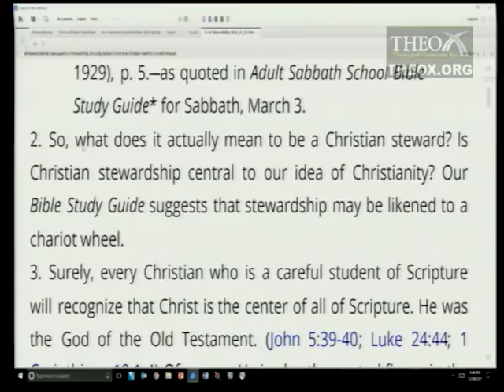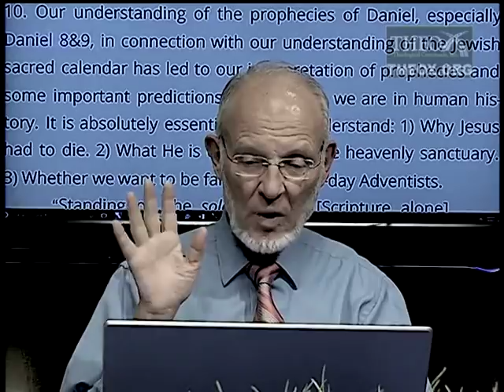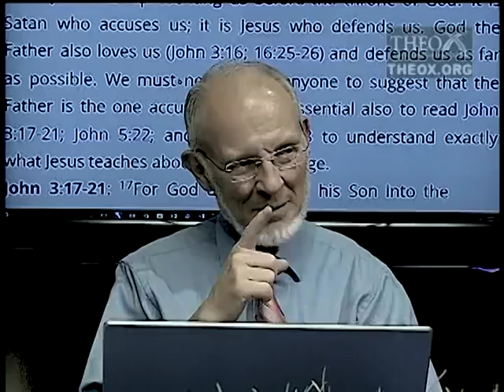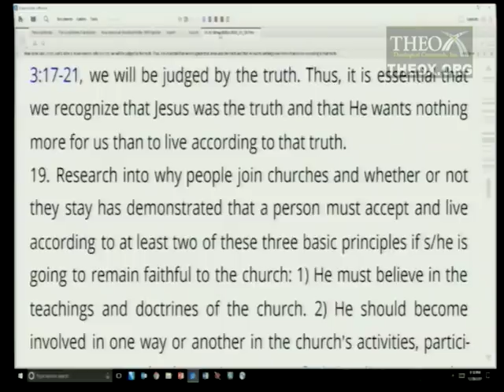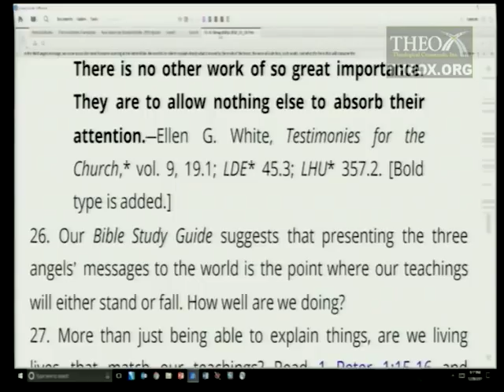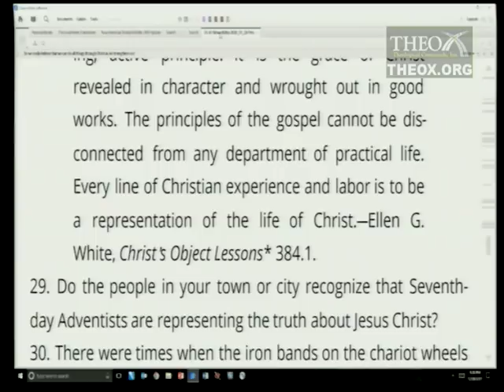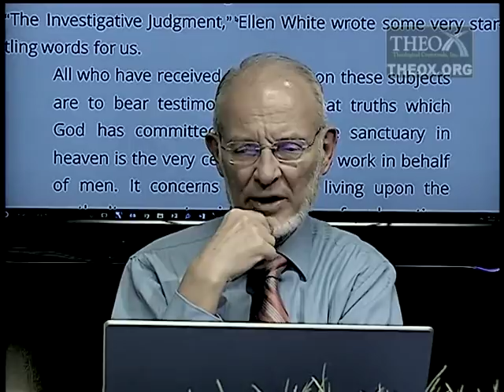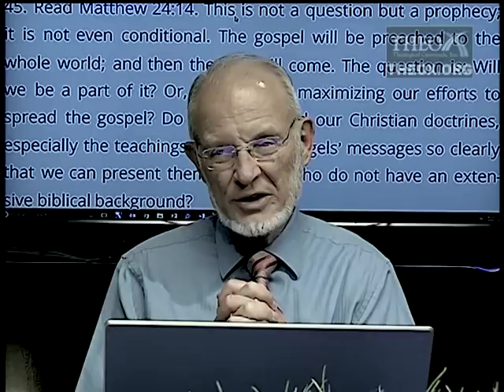10. The Role of Stewardship (March 10) Sabbath School 2018 Quarter 1 Lesson "Stewardship"